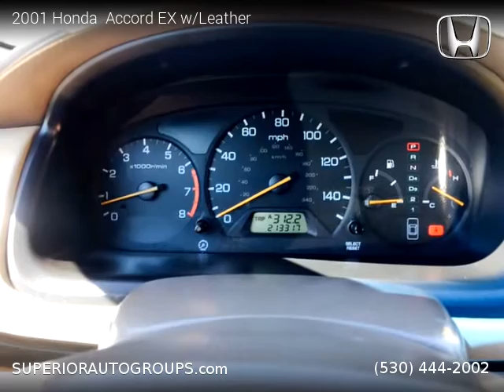2001 Honda Accord - Superior Auto Group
One owner vehicle, Clean title, 213,266 miles, Automatic, Sedan, FWD: Front Wheel Drive, 6 cylinders, Gasoline, MPG City 20 and 28 in Hwy.